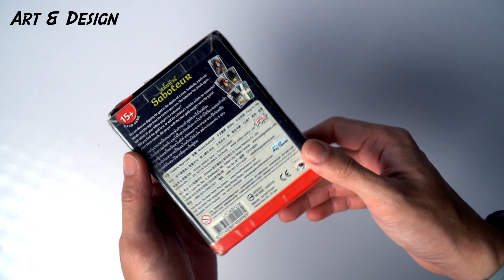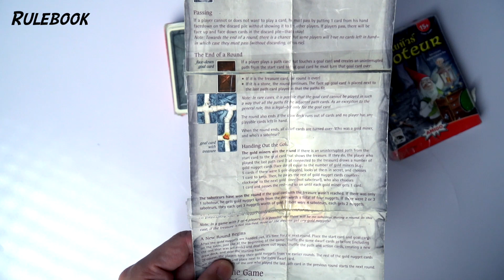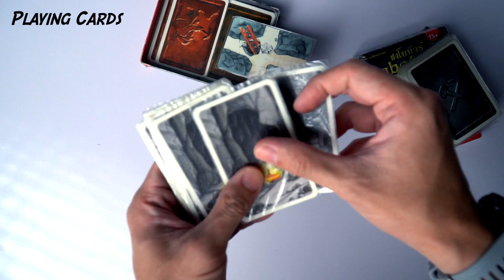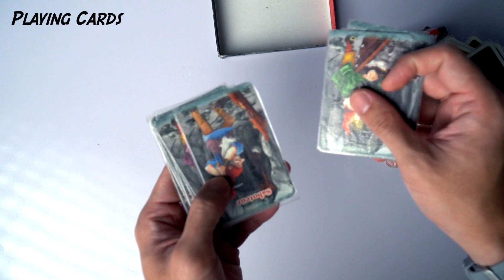Unboxing Saboteur Cardgame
Tabletoys Boardgames Library
Tokopedia
1st floor. Curry-On
2nd floor. Tabletoys
Jl. Raya Mulyosari, Kalisari, Kec. Mulyorejo, Kota SBY, Jawa Timur 60113

Best Regard,
Kei :o